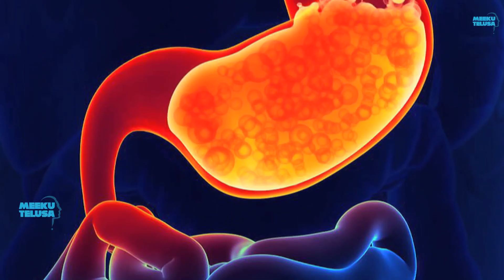కిస్ చేసినప్పుడు నిమిషానికి ఆడవాళ్ళ హార్ట్ బీట్ ఎంత కొట్టుకుంటుందో తెలుసా ||Meeku telusa